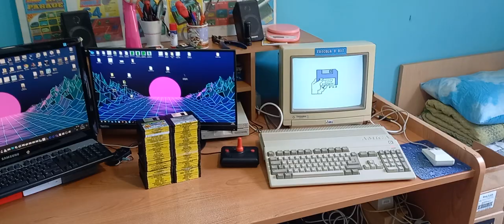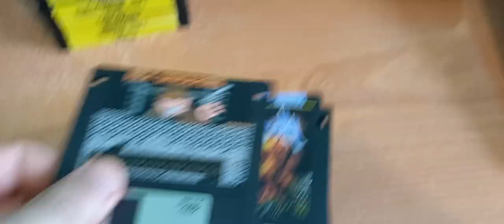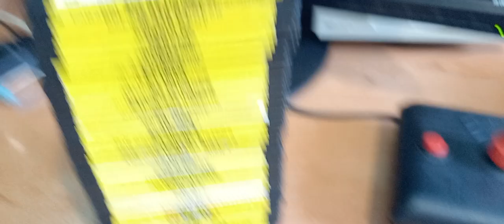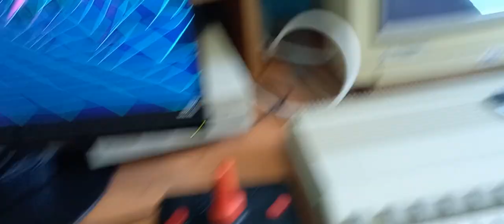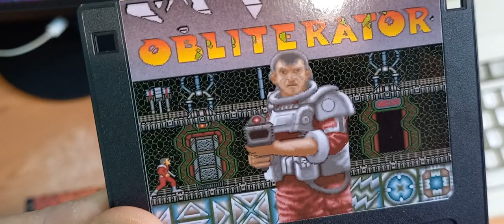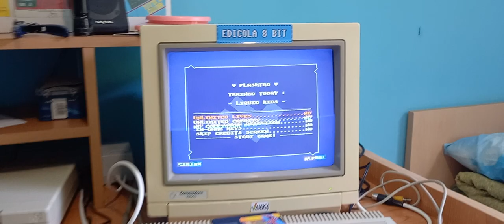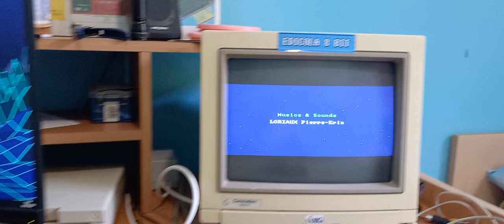Giochi per Amiga 500 120 floppy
((((lista giochi nel video)))
1943
AAAARGH
ADDAMS FAMILY
ADVANTAGE TENNIS
ALIEN SYNDROME
AMIDAR
AMIGA TEST KIT
ANOTHER WORLD
APIDYA
APPRENDICE
ARCADE POOL
ARKANOID
B.C. KID
BACK TO THE FUTURE PART II
BARBARIAN
BATMAN
BATTLE CHESS
BATTLE SQUADRON
BEACH VOLLEY
BLOCK OUT
BOBO
BOMB JACK BEER EDUTION
BOMBUZAL
BUBBLE BOBBLE
BUGGY BOY
CABAL
CISCO HEAT
COMMANDO
CONTINENTAL CIRCUS
DELUXE PAINT
DELUXE STRIP POKER
DOUBLE DRAGON  2
DRAGON NINJA
DYNA BLASTER
F 18 INTERCEPTOR
FASCINATION
FINAL BLOW
GHOSTS'N GOBLINS
GIANA SISTERS
GOLDEN AXE
GREEN BERET
HARD DRIVIN
HOSTAGES
HUNTER
HYBRIS
IKARI WARRIORS
INTERNATIONAL KARATE PLUS
IVANHOE
JAMES POND 2 ROBOCOD
JUMPING JACKSON
KICK OFF
LEMMINGS
LIQUID KIDS
LOTUS 2 - TURBO CHALLENGE
LUPO ALBERTO
MAGIC POCKETS
MARBLE MADNESS
MENACE
MERCS
MICRO MACHINES
MUSIC PROTRACKER
MUSIC COLLECTION MODULES MIX 1
MUSIC COLLECTION MODULES MIX 2
MUSIC COLLECTION MODULES MIX 3
NEBULUS
NEW ZEALAND STORY
NORTH & SOUTH
OBLITERATOR
OUT RUN
P 47
PAC LAND
PAC MANIA
PAC-MAN
PANG
PARASOL STARS RAINBOW ISLANDS 2
PINBALL DREAMS
PLATOON
PLAYER MANAGER
POPEYE
PRINCE OF PERSIA
PRO TENNIS TOUR
R-TYPE
RAINBOW ISLAND
RAMPAGE
RENEGADE
RICK DANGEROUS
ROBOCOP
RODLAND
ROLLING THUNDER
SCRAMBLE
SHADOW DANCER
SHADOW OF THE BEAST
SHINOBI
SILKWORK
SMASH TV
SNOW BROS
SPEEDBALL 2
STATE OF THE ART
STUNT CAR RACER
SUPER HANG-ON
SUPER OFF ROAD
SUPERFROG
TEST DRIVE
TIME MACHINE
TOKI
TOOBIN’
TURRICAN
WOLFCHILD
WONDERBOY IN MONSTERLAND
WORKBENCH 1.3
WORKBENCH EXTRAS 1.3